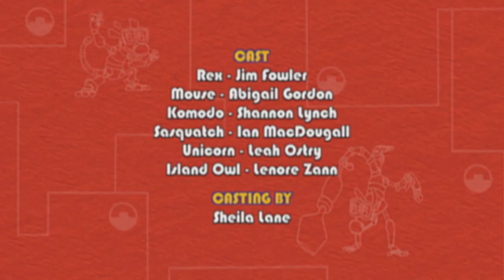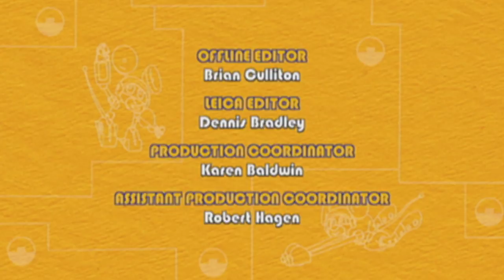Animal Mechanicals 323 - Mechana Copycat Island | HD | Full Episode